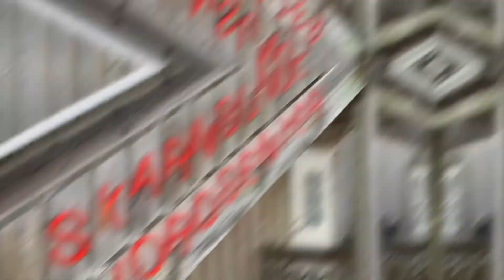Skarnsundet Norway 2020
Phil dales amazing place